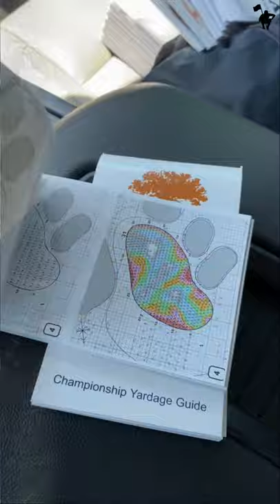On the Road with the Hulkas: On to Kiawah and the PGA Championship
After leaving rainy Dallas on Sunday, Ben Hulka made the trek to breathtaking Kiawah Island for this week's PGA Championship at the Ocean Course. His player -- C.T. Pan -- was third alternate at the time of this posting. Ben would love to get in the field... but if not, he's finding there could be a lot of fun stuff to do in the Charleston area.